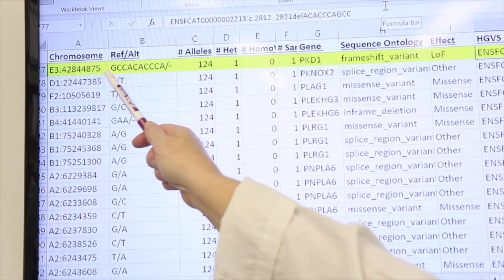MU Researcher Finds Cat Genomes are Surprisingly Similar to Humans' Benefitting Human & Cat Health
On the prowl for a scientific discovery about the domestic cat that can benefit human health, researchers at the University of Missouri find that cats are more genetically similar to humans than nearly all other mammals.
Leslie Lyons, PhD, a Gilbreath–McLorn endowed professor of comparative medicine in the University of Missouri College of Veterinary Medicine, provides new evidence about the domestic cat perspective. Lyons and her team in the Feline Genetics and Comparative Medicine Laboratory contributed to decades of genome DNA sequencing. Now that the cat genome assembly is nearly 100% complete, Lyons ‘let the cat out of the bag’ with findings published in Trends in Genetics. Now, the world has been made aware the human genome is surprisingly catlike.
 Translational medicine can benefit human and veterinary medicine with the advancement of new treatments for common diseases among the general public, cats and other animals.